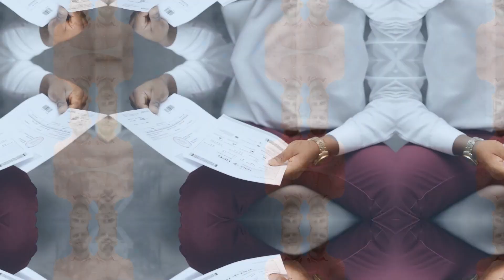Before You Marry: Passport Bros Beware!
Before you marry, PassportBros, there are some key things you need to consider. Many Passport Bros are finding themselves in difficult situations, facing divorce and significant financial loss. Here are some important tips to keep in mind to avoid these pitfalls and understand the potential consequences of marriage. MarriageAdvice StaySmart 🤔💍